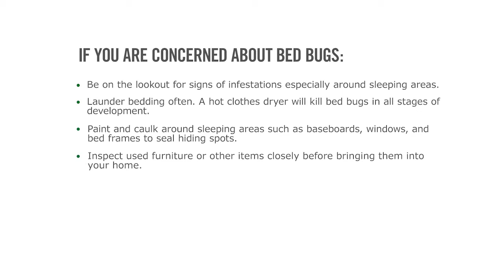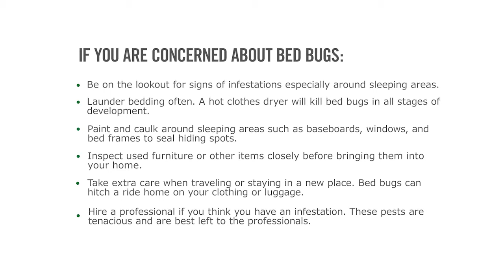Guardian Pest Solutions | Pest Defense with Dr. Hao Yu | Bed Bugs